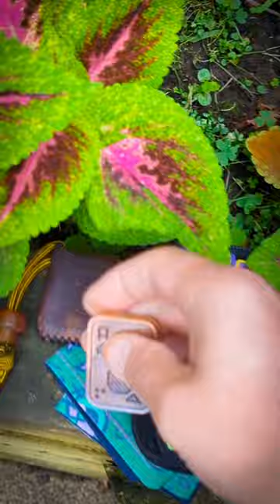rainy day carry 🌧️ zfcup, kizer feist, lautie shuffle, & more